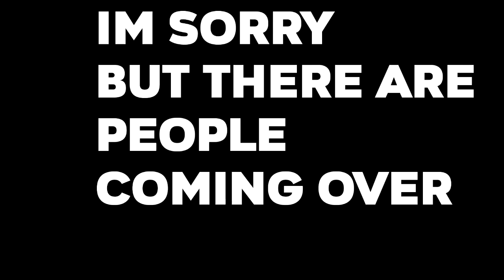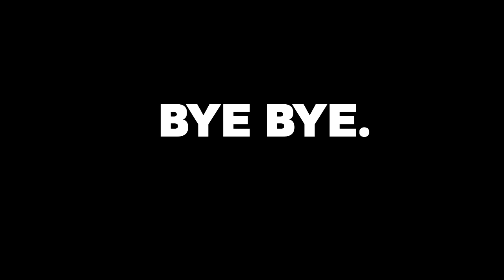Casey Neistat Made A Good Point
I was browsing around youtube and as usual i ended up watching one of Casey Neistats old videos.

And this really resonated with med.
Casey, i sincerely hope you dont mind me using this clip in the beginning or me talking about you.
If you somehow actually do come across this video and you feel like i did not do you right, i´m sorry, let me know and i´ll delete this video.

My gear:
canon 700d
Andersson 20cm tripod

Casey Neistat Made A Good Point l TIME.06